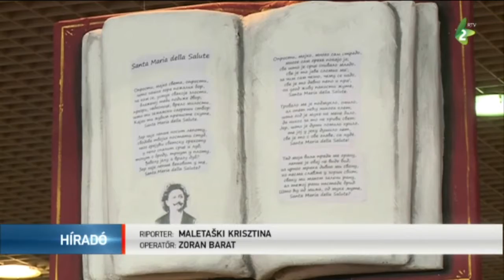Megnyílt az Újvidéki Könyvvásár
Keddtől egy héten át, mindennap délelőtt 10 és este 7 óra között várja látogatóit az Újvidéki Könyvvásár és a 24. Art Expo művészeti kiállítás az Újvidéki Vásáron. A 14. Útmutató, azaz Putokazi oktatási vásárt az idén március 7-e és 9-e között tartják meg.